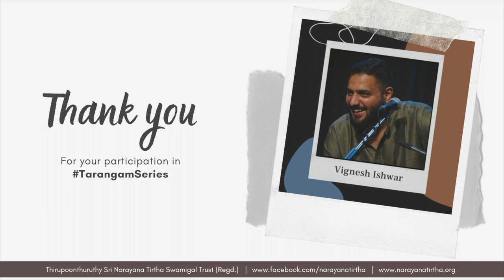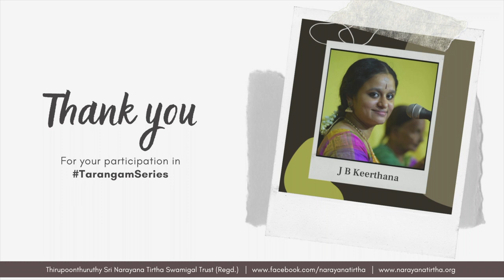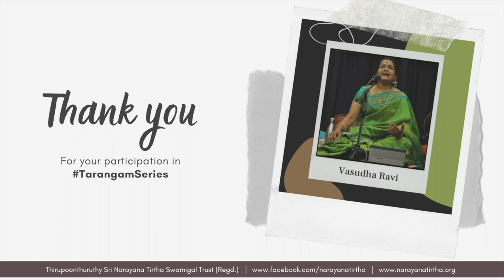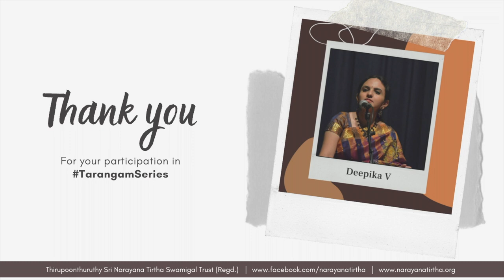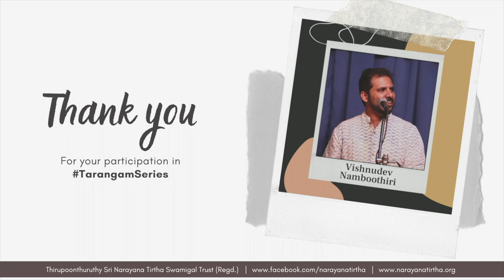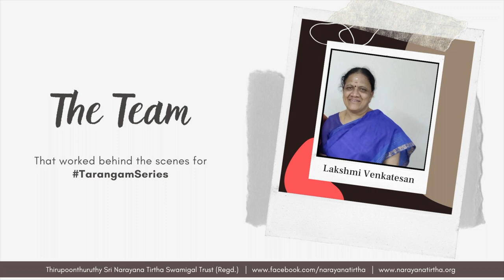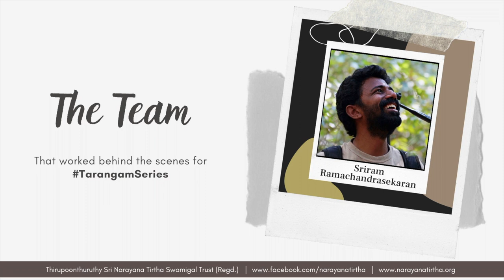Tarangam Series: Thank you